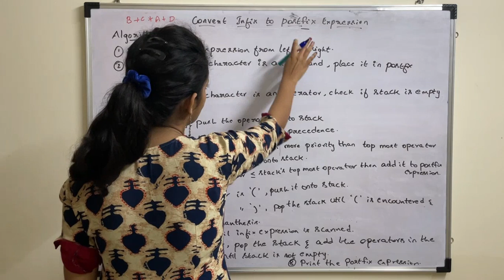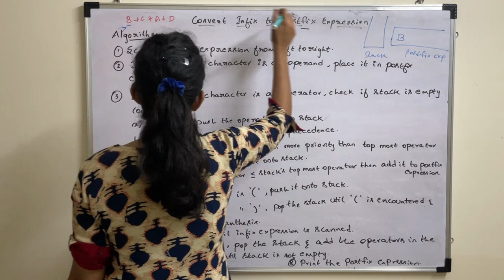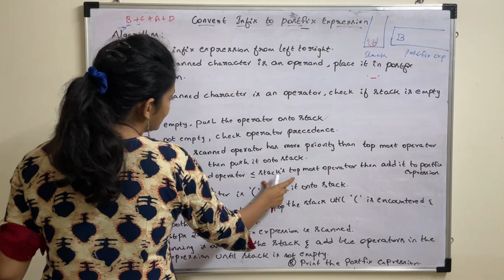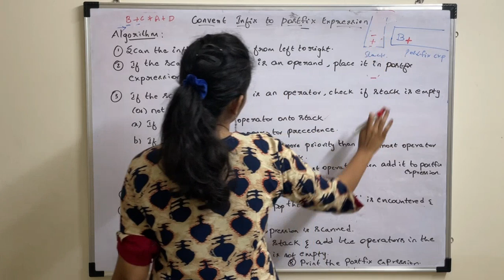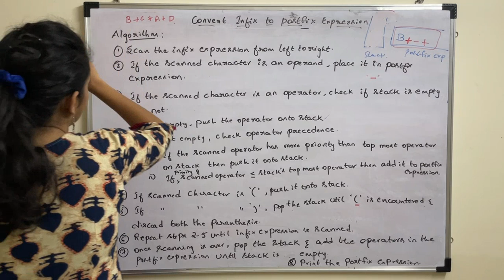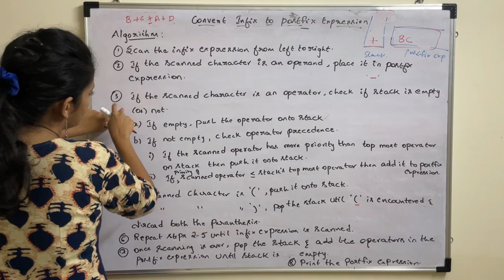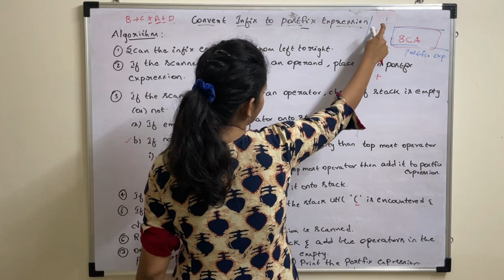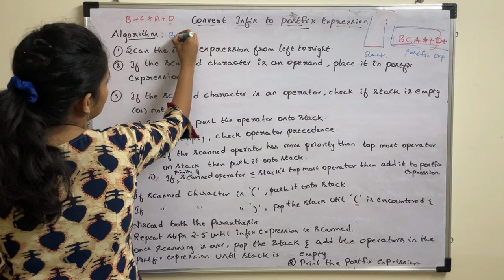Lecture 65# Stacks | Applications | Infix to Postfix Conversion | Algorithm